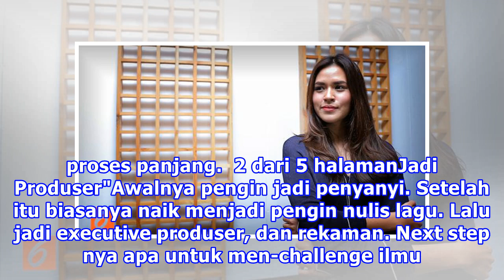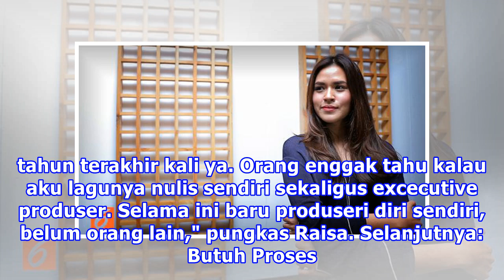Raisa Akhirnya Wujudkan Mimpi Masa Kecil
Liputan6.com, Jakarta - Sukses menjadi penyanyi terkenal membawa Raisa untuk melangkah lebih jauh lagi. Kini, dirinya pun didapuk menjadi seorang produser musik. Tentu saja ini membuat bahagia Raisa. Lantaran menjadi produser adalah mimpinya sejak kecil.  "Dari kecil mungkin jarang ya anak kecil mau...